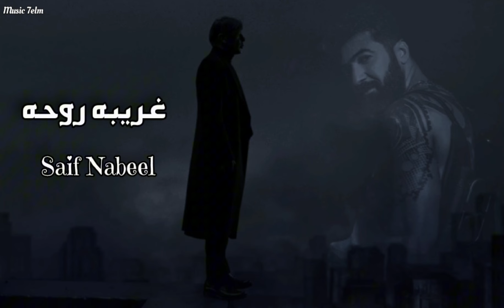سيف نبيل - غريبه روحه || [Officil Music] Saif Nabeel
لا تنسو الايك والاشتراك بلقناه وتفعيل زر الجرس علشان يوصلكم كل جديد مشاهده ممتعه 🌹🙏

🔴 ملاحضة 🔴 { اذا كان لك محتوى ترغب بأزالته من القناة ، اتمنى التواصل معي وابلاغي ، وانا احذف الفيديو المخصص لك بدل من ان ترفع شكوى وتضرني مع كامل الحب والتقدير 🩶 }

{ للأعمال والإعلانات التواصل عبر الانستقرام موجود في وصف القناه 🩶 }